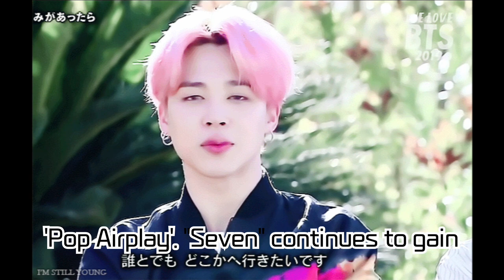BTS Jungkook hits the Billboard 'Hot 100' with two consecutive Top 5 singles! A record-breaking feat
BTS Jungkook hits the Billboard 'Hot 100' with two consecutive Top 5 singles! A record-breaking feat for a Korean solo artist + V, Jimin, and J-Hope's solo album charting achievements shine too.

Jungkook of BTS has made a remarkable impact on the U.S. Billboard charts, setting an unprecedented record for a Korean solo artist. His tracks '3D' and 'Seven' charted at #5 and #57 respectively on the 'Hot 100', making headlines. Additionally, V's 'Layover', Jimin's 'FACE', and J-Hope's 'Jack In The Box' have also shown stellar charting achievements on Billboard, proving the successful solo endeavors of BTS members.